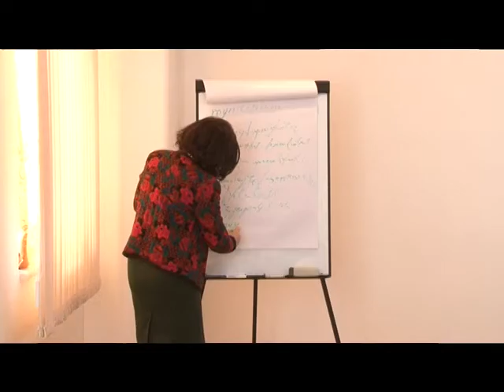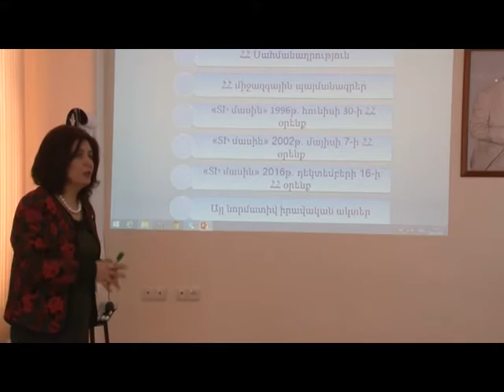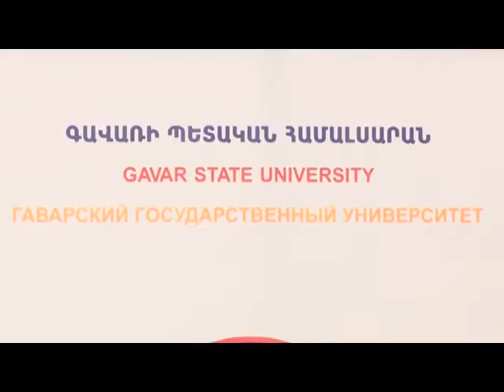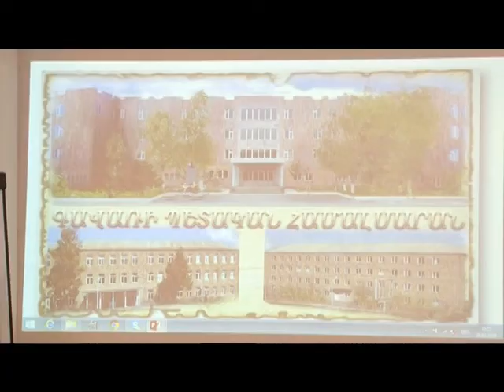ԳՊՀ-ում Կայացել է սեմինար-քննարկում՝ «Տեղական ժողովրդավարությունը ՀՀ Գեղարքունիքի մարզում» թեմայով